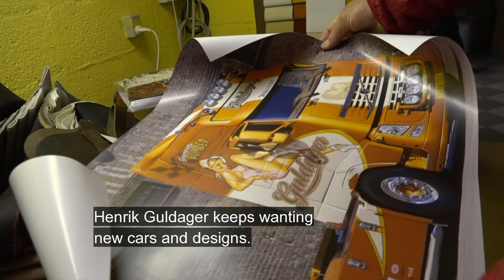Pimp my truck: Nordic Champions | Super Pimpers from Denmark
A truck is not just a truck. For some, it's a piece of art. Meet Henrik Guldager  and the medal winning company F.L. Buur from Northern Jutland in Denmark, Scandinavia.